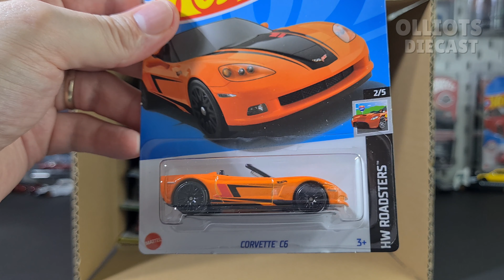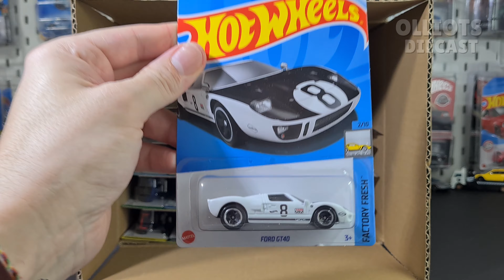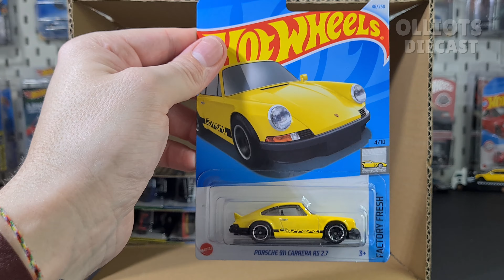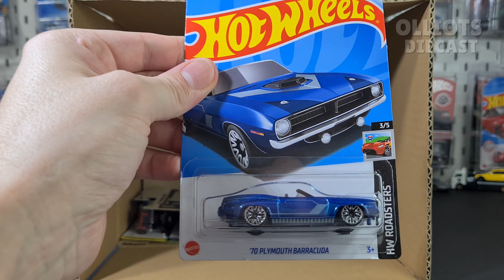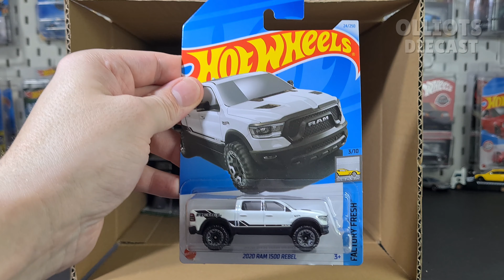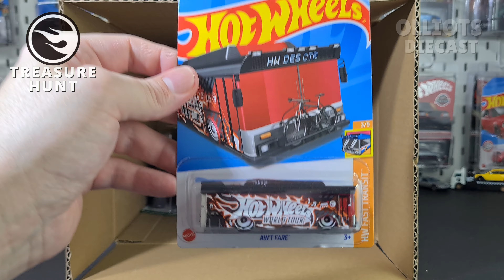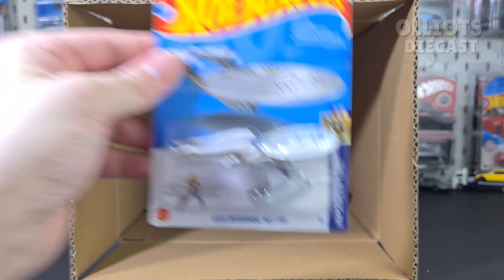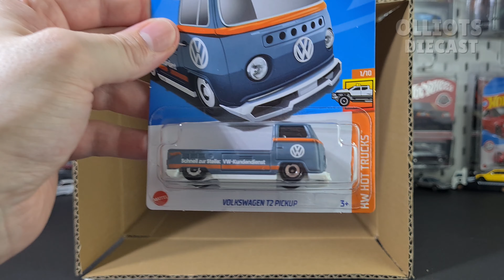Hot Wheels B Case 2024 Unboxing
Unboxing Hot Wheels B Case 2024.

Super Treasure Hunt: '18 Camaro SS
Treasure Hunt: Ain't Fare